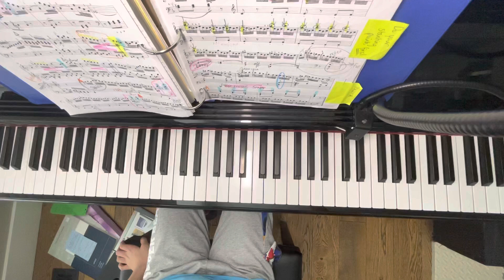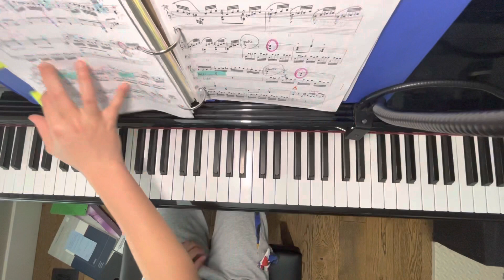Sonata no.38 Haydn 1773 Level 9 repertoire with out repeats